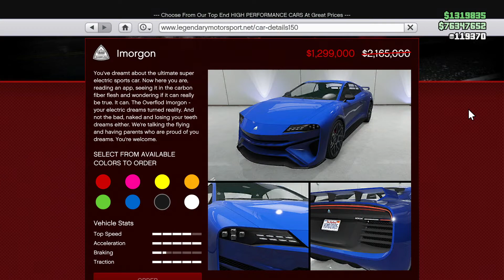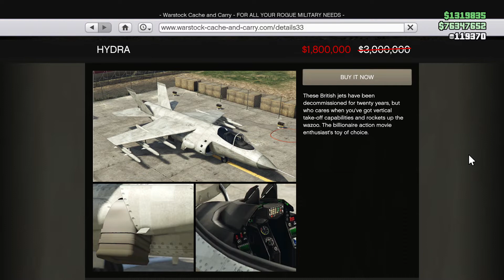TÝDENNÍ SLEVY A DOUBLE PENÍZE & RP V GTA ONLINE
Ahoj, v dnešním videu se podíváme na slevy a bonusy v GTA Online